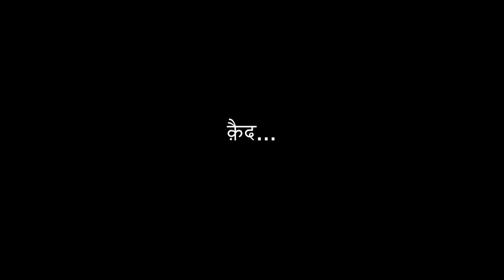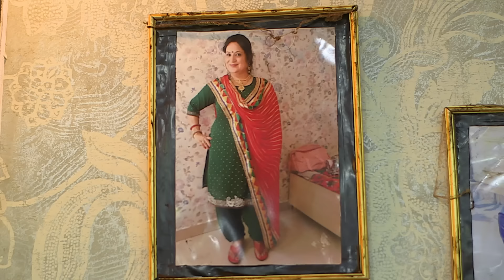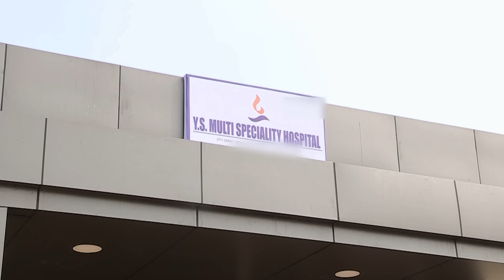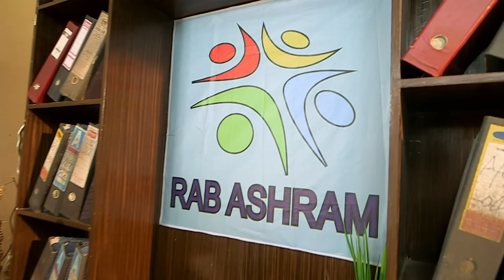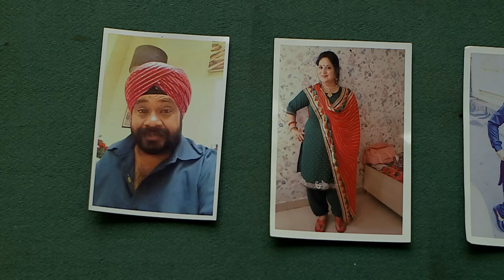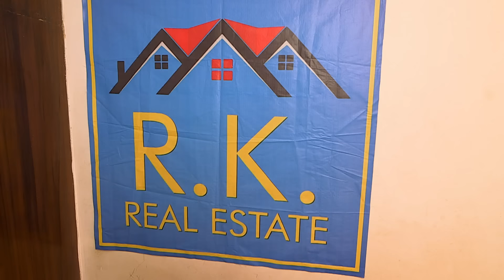Smiley को कौन कर रहा था परेशान? | Crime Patrol Series | Hindi TV Serial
In this gripping episode, Join us as we delve into the dark and mysterious circumstances surrounding tragic demise. Will the truth finally come to light? Tune in to find out!